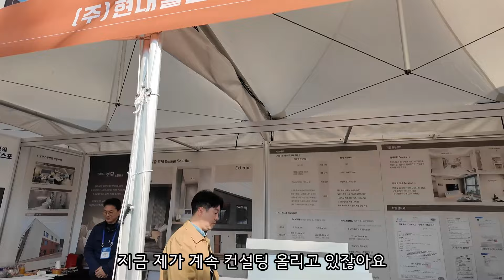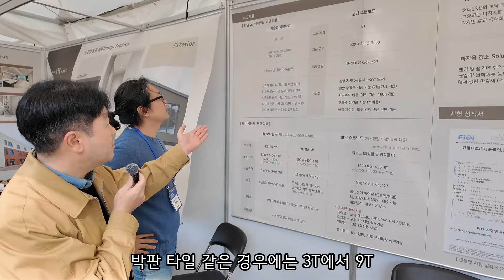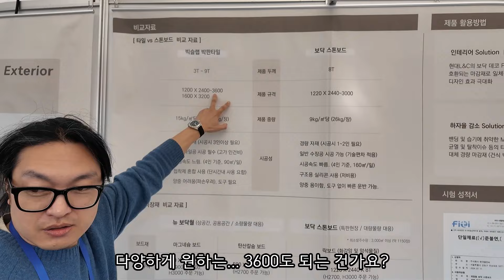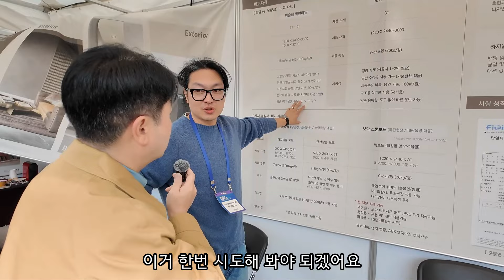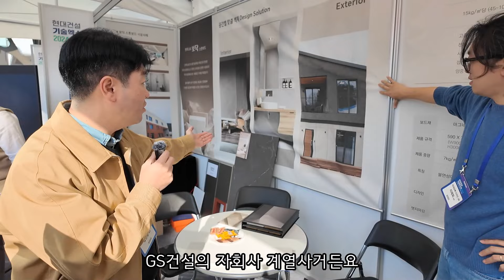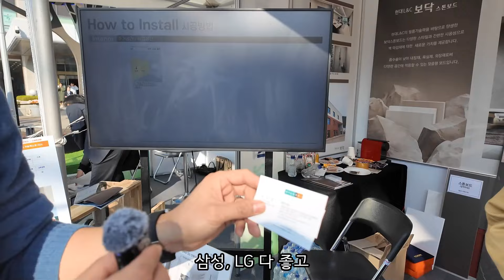역사상 가장 충격적인 올 킬 자재가 결국 나왔습니다.